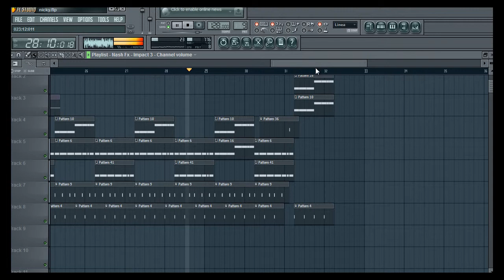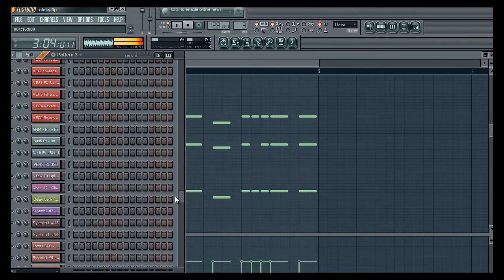Nicky Romero - Toulose (Maximal Garvanin Remix) [Remake Fl Studio]